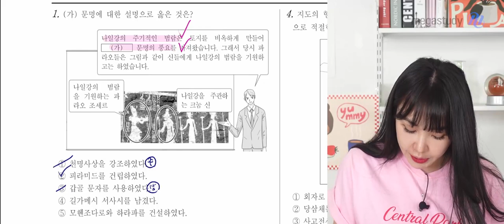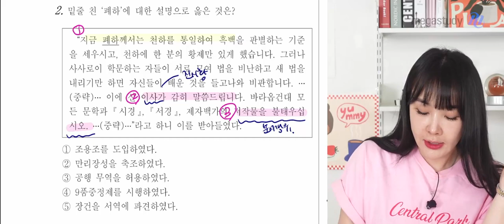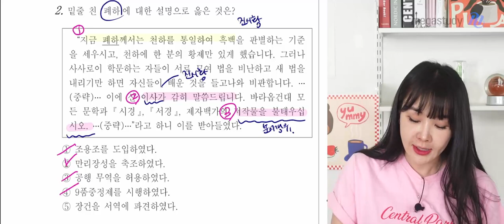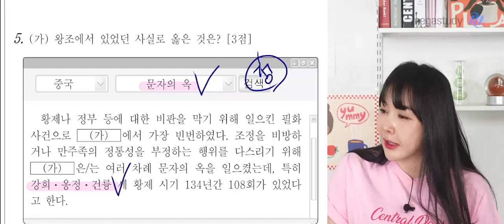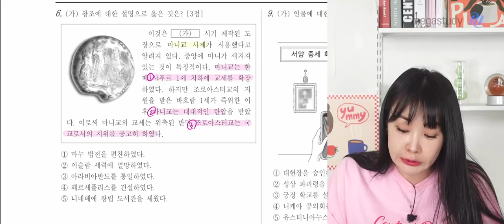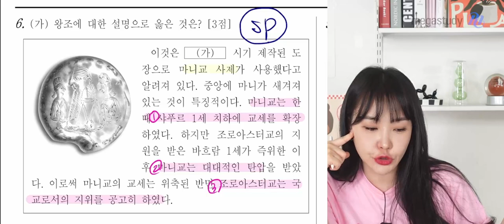[메가스터디] 역사 이다지쌤 - 2024학년도 고3 3월 학평 세계사 해설강의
역사 이다지 선생님의 2024학년도 고3 3월 학평 세계사 해설강의 영상입니다.

- 이다지 선생님을 더 알고싶다면?